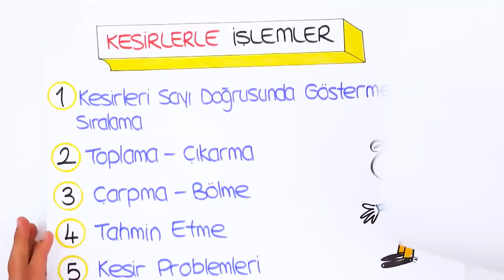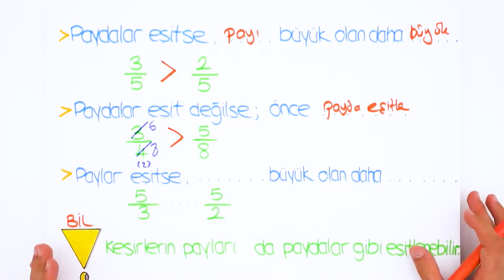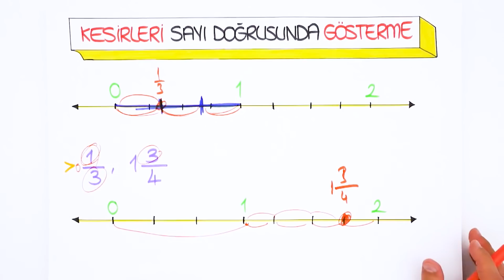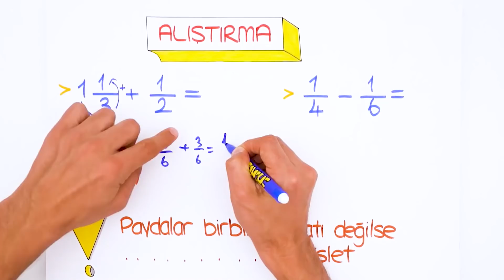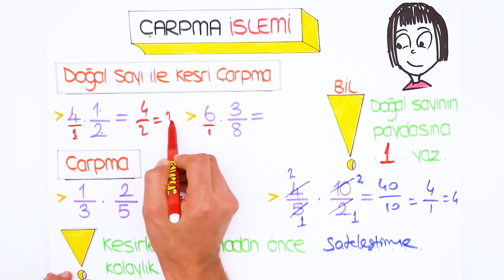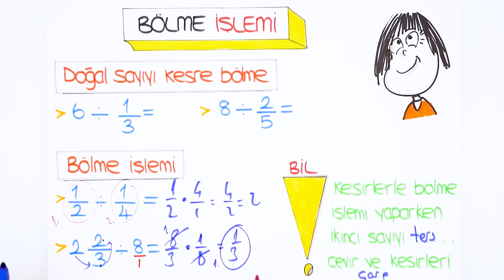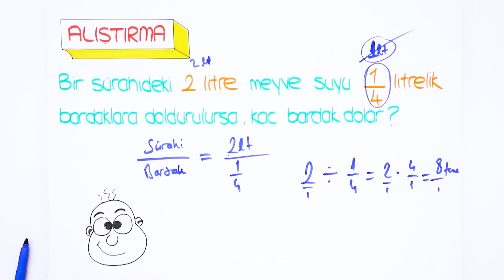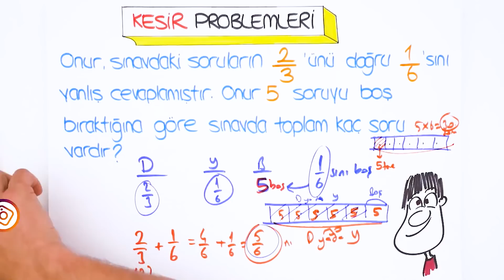Kesirlerle İşlemler | 5'ten 6'ya Hazırlık Kampı 2020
5'ten 6'ya Hazırlık Kampı başladı! Hazırlık programı ile 4, 5. sınıfı tekrar edecek; 6. sınıf konularına giriş yaparak sınıfına bomba gibi hazır olacaksın! Matematik dersinde bugün, sizlerle beraber ''Kesirlerle İşlemler" konusunu öğreniyoruz. Sakın kaçırma! 😎